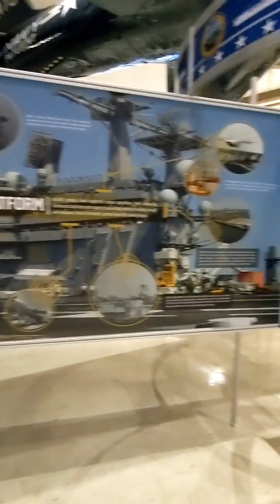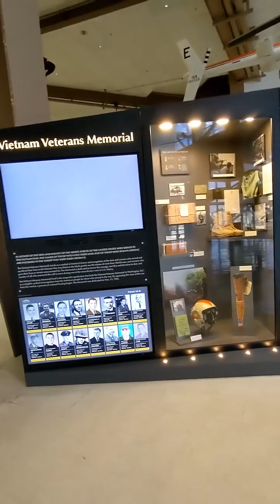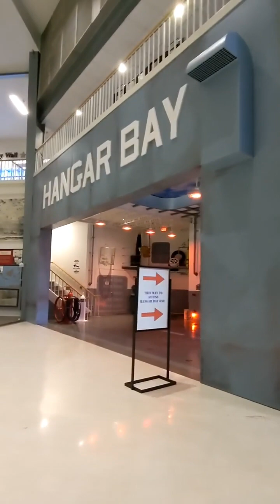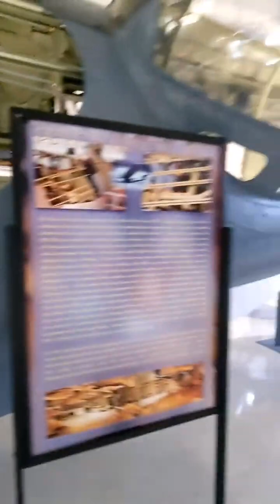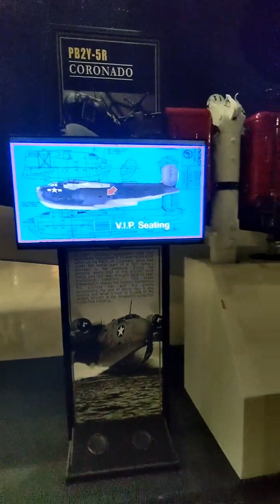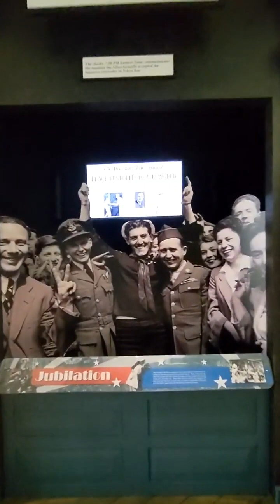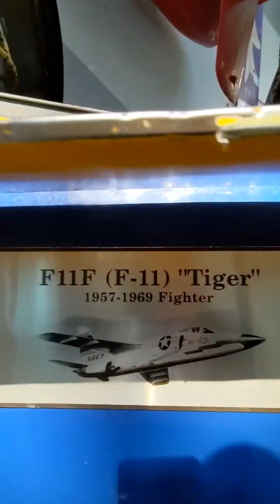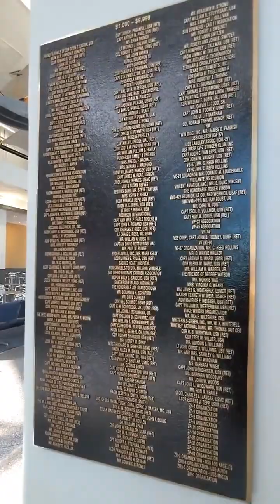National Naval Aviation Museum, Pensacola, FL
Had no idea what awesomeness was inside.
Only spent about 30 minutes. It's free to visit btw.
Can't wait to go back and spend many hours reading and taking it all in, and of course paying respect.